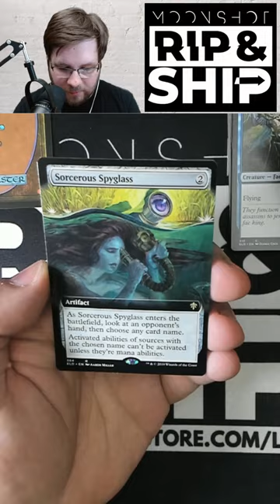Throne of Eldraine Collector Pack Opening - Extended Art Foil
In today's pack opening I crack a Magic: The Gathering Throne of Eldraine collector booster pack.